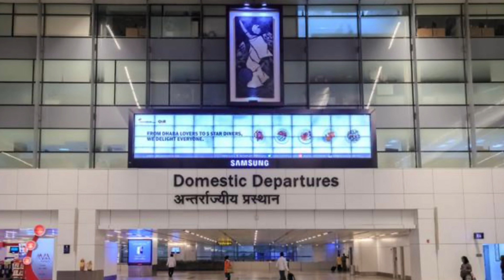Explore Andaman Islands#India#beachesandislands portblair Andaman & Nicobar Islands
This video is about exploring Andaman Islands,Ross island, Havelock, limestone caves, beaches, boats and cruise forest reserve area etc. by my family members. In short it shows Andaman and port blair's beauty.They also explore Limestone caves. These caves are formed by dripping water and because of reactions the water changes in to lime stone which shines bright as marble stone.
places to visit at Andaman Islands
Andaman and Nicobar Island